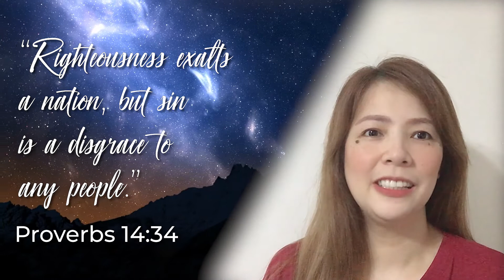O God Our Help